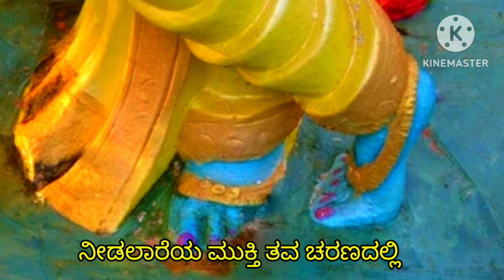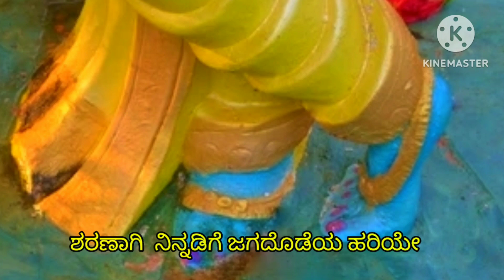ಈ ಯಾನ..Bhavadalli e yana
Lyrics:Annapoorna bejappe

Singer : Anvita .T